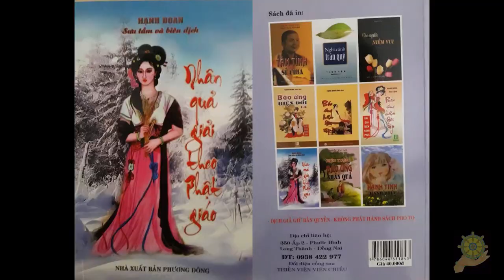Vong nhờ tụng kinh Địa Tạng để siêu thoát | Hạnh Đoan | Báo Ứng Hiện Đời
Vong nhờ tụng kinh Địa Tạng để siêu thoát